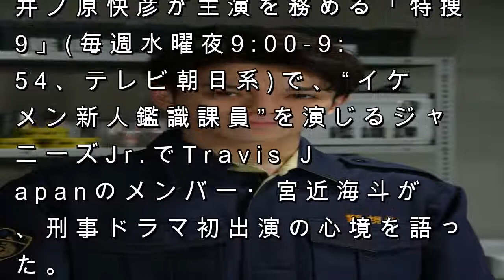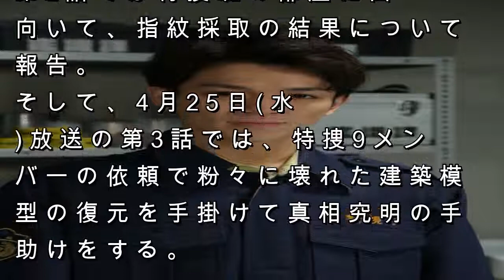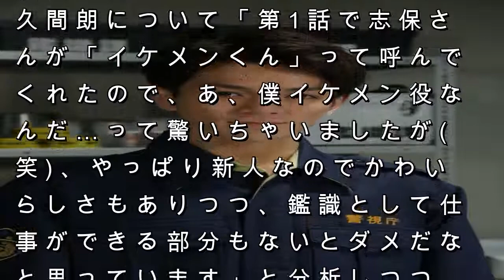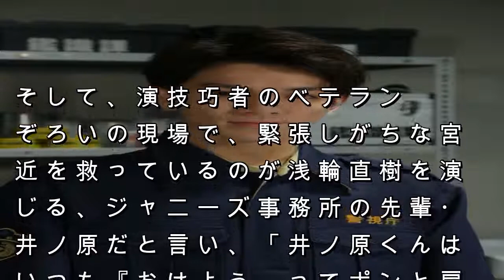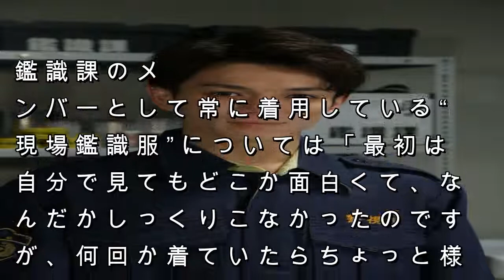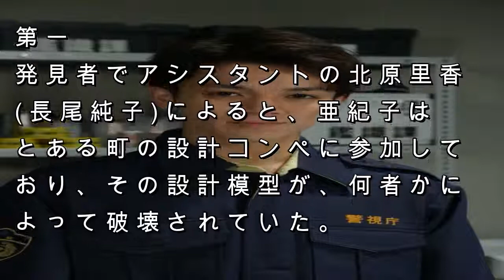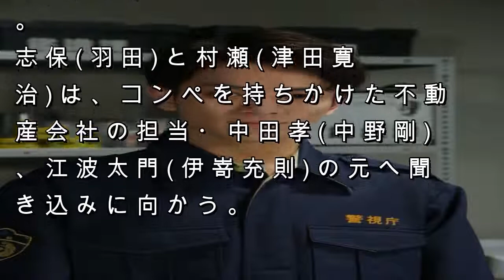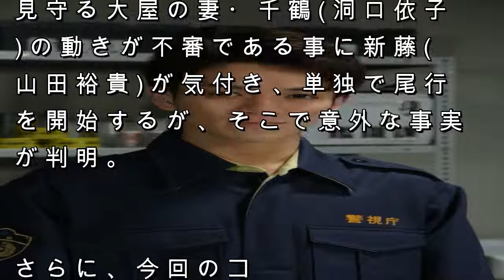Travis Japan・宮近海斗が刑事ドラマ初挑戦！「僕イケメン役なんだ…」 | JP news daily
井ノ原快彦が主演を務める「特捜9」(毎週水曜夜9:00-9:54、テレビ朝日系)で、“イケメン新人鑑識課員”を演じるジャニーズJr.でTravis Japanのメンバー・宮近海斗が、刑事ドラマ初出演の心境を語った。

宮近が演じているのは、鑑識課の佐久間朗。第1話の登場シーンで